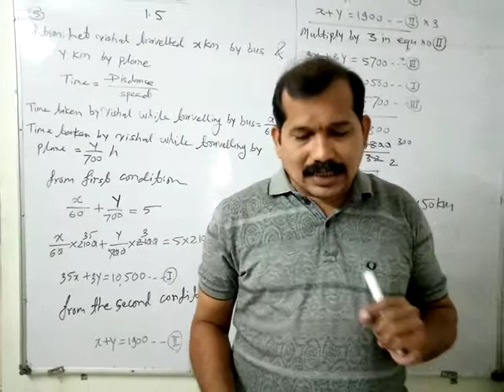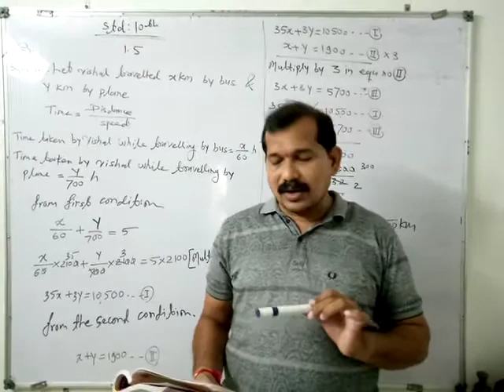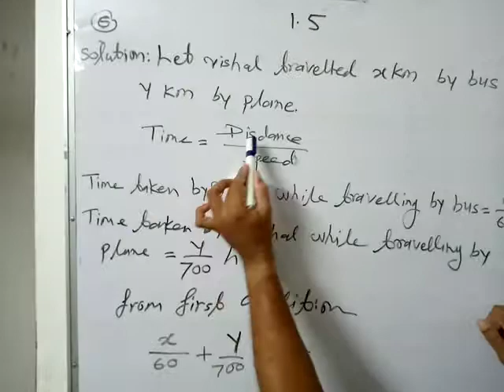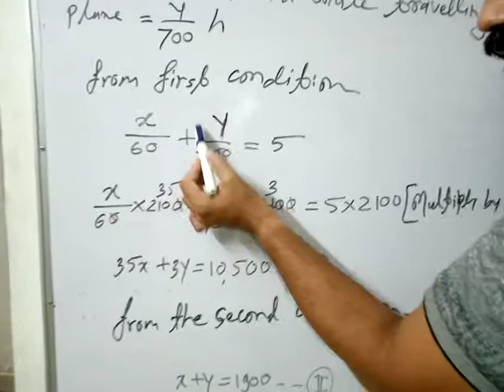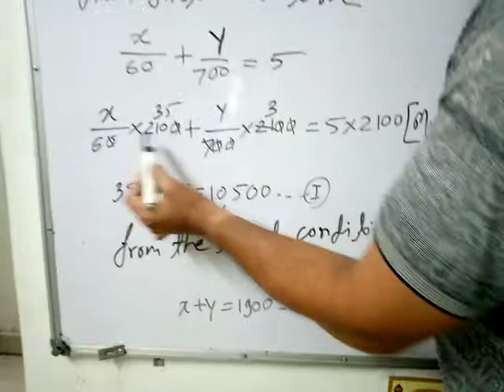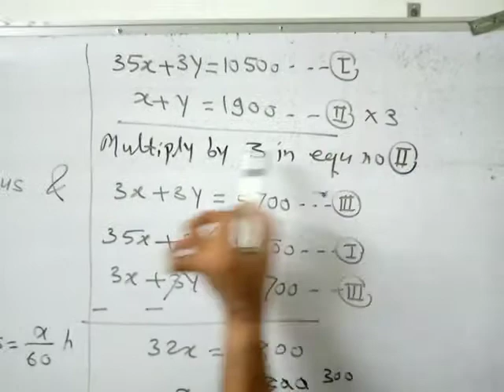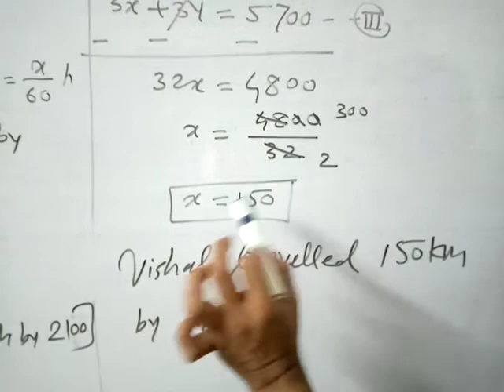Simultaneous Equation 【Words Problem】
Q. 6)